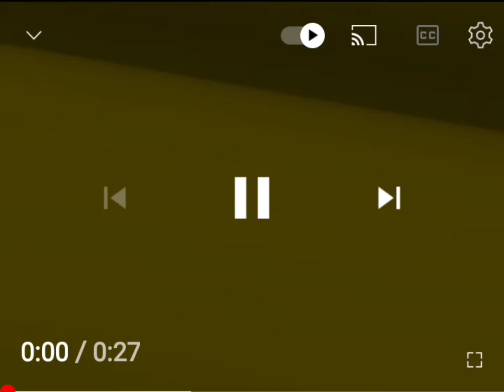fox searchlight pictures destroyed (tcf fox interactive style) logo no music byline fake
20th Century Fox Part 9
Destroyed (1994) no fanfare intro hd
by logomanseva